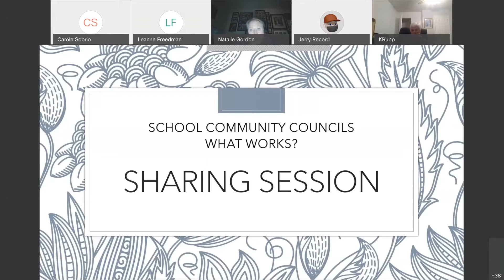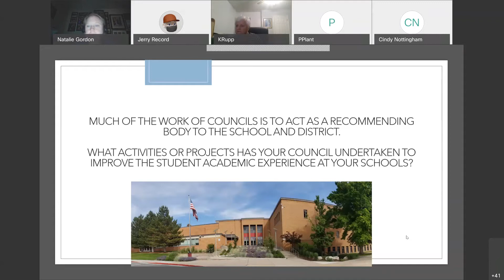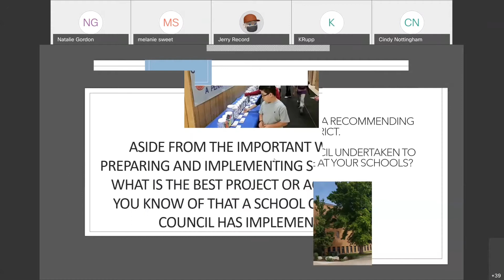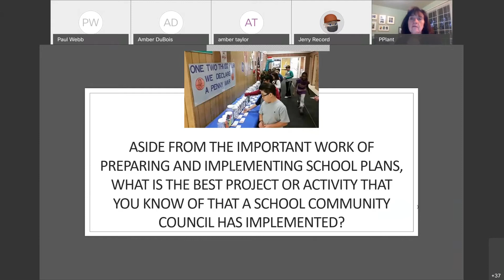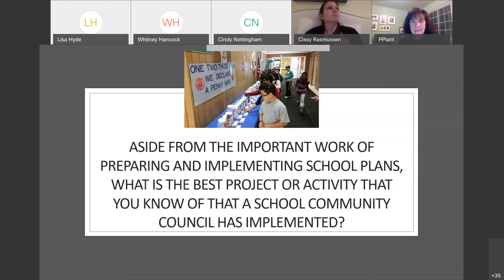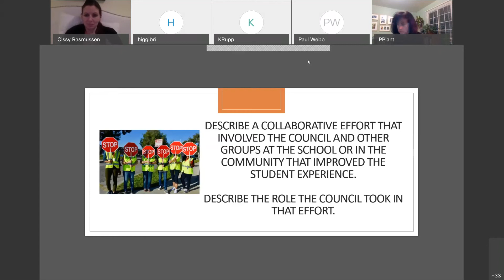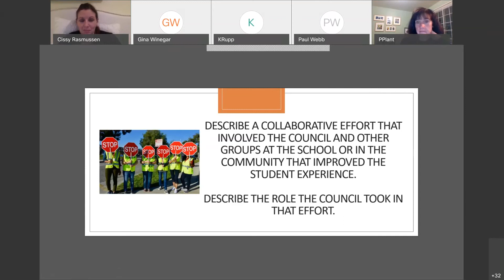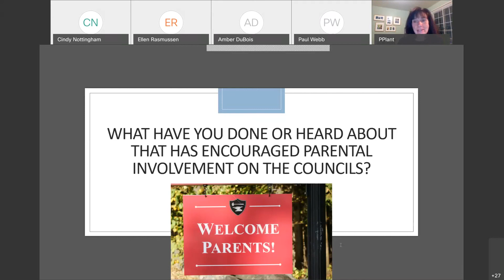Sharing Session 10/13/2020